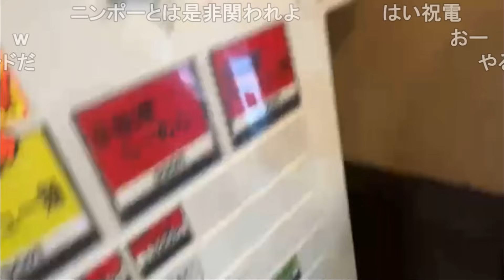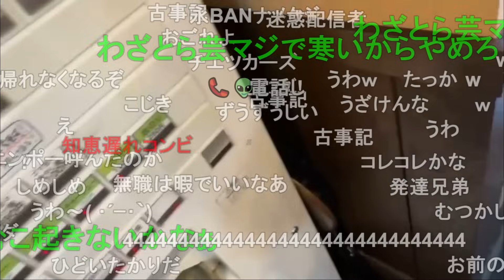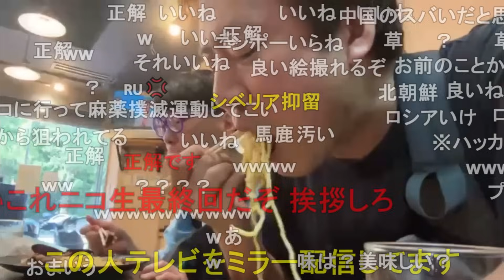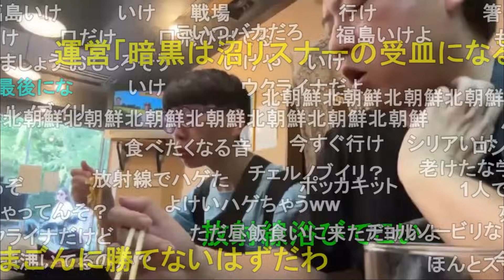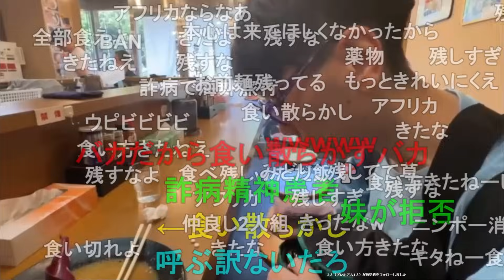ニンポーと冷やし中華を啜る横山緑【2024/09/06】